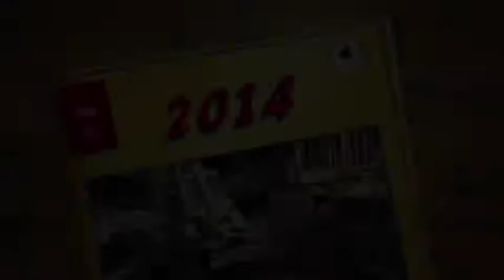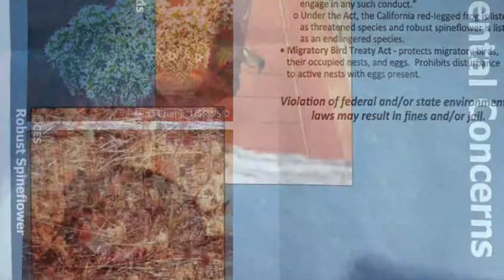2014 Project's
Drilling Excavating Shoring casing Bay Area Interstate 580 LinkedIn Facebook